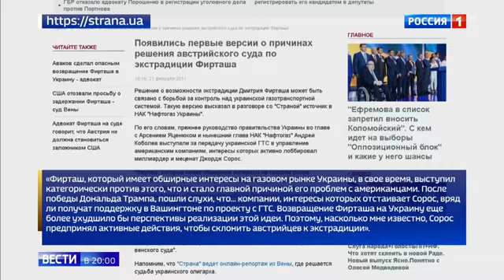Дмитрий Фирташ в суде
Дмитрий Фирташ в суде 25 06 19
Помощь каналу.